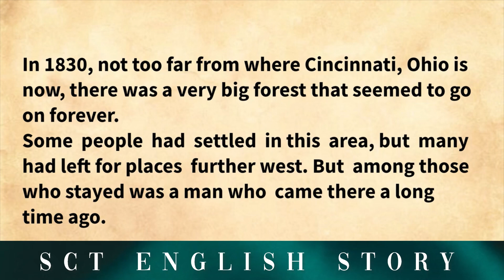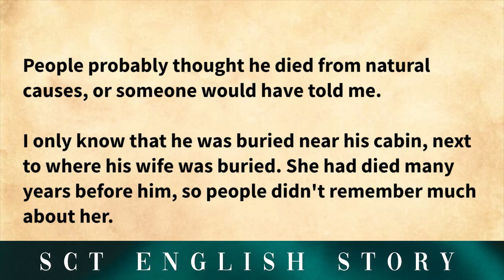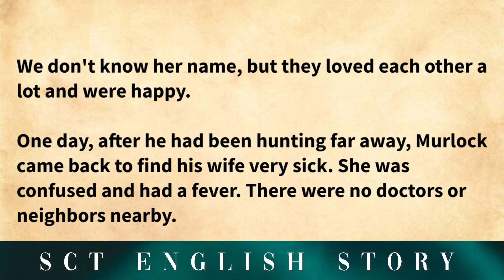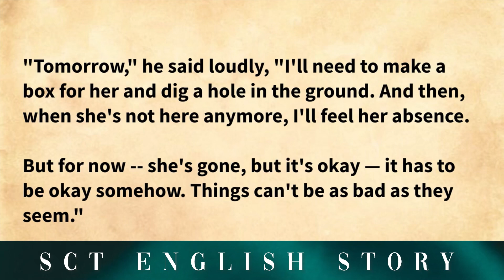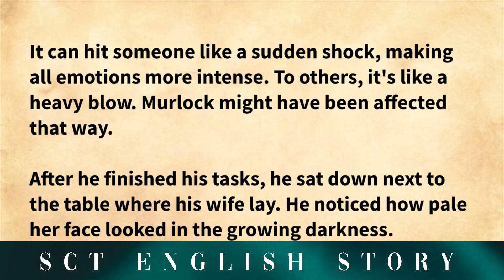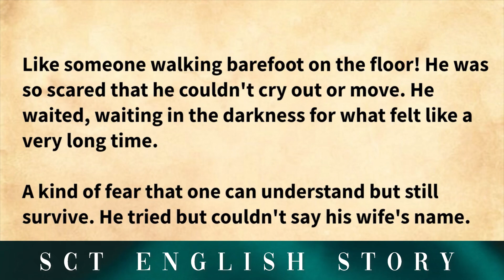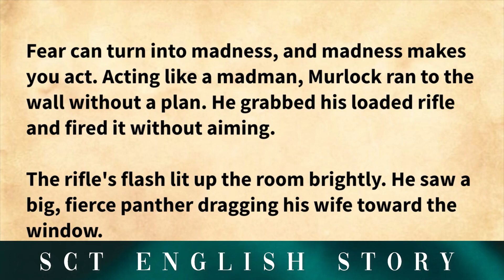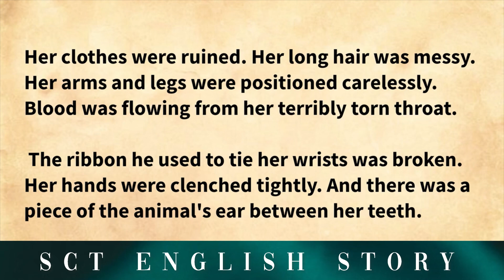Learn english through short story🌟The widow🌟Graded reader 🌟level1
learn english withhow to speak english

friends tbs
graded reader
matthew perry

Learn english through story! Enjoy this english Story for Learning English.You can improve your English pronounciation and listening skills with this english story with subtitles.
Moreover, you can use these storiesfor easy sleeping.